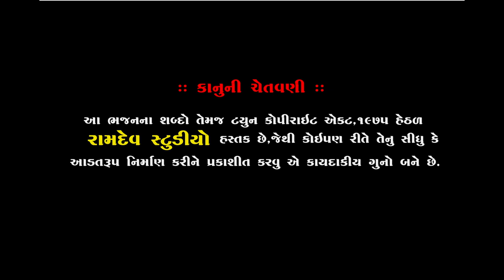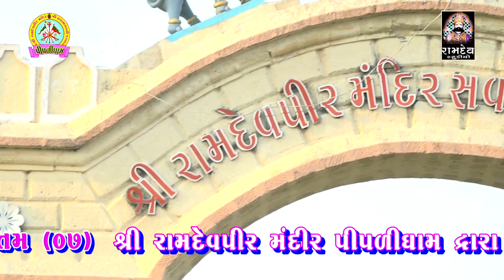નરસિંહ મહારાજ || ગુજરાતી ભજન || વિસામો - પીપળી ધામ સંતવાણી ૨૦૨૦ || Ramdev Studio Dharpipla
★Singar :- Narsinh Maharaj
★ Music Label:- Ramdev Studio-Dharpipla
★ Sound :-
★Palce : Piplidham-Surendranagar
★Date :

નરસિંહ મહારાજ || રામદેવપીર ભજન || વિસામો - પીપળી ધામ સંતવાણી ૨૦૨૦ ||  Ramdev Studio Dharpipla

◆વિડિઓ ગ્રાફી◆
KALPESH MER
MEHUL MER

                     PIPLIDHAM OFFICIAL